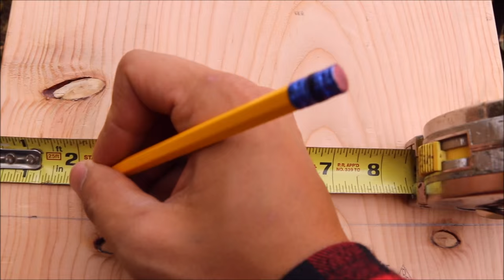How to make a Viking Chair | Wooden Camp Chair - easy with hand tools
How to make a comfortable wooden viking chair / camp chair  for under $12 by hand.

Materials
2″x12″x8′ board for each chair.  Select lumber with the straightest grain possible along the sides of the board.

Tools for the path of the Viking:
Hand saw
Mortise chisel
Tape measure
Rubber mallet & Hammer
Lawnmower blade, Froe or something to split wood with
Brace and large auger bit – these are cheap and easy to find at garage sales/antique stores ~$10
- Viking Drinking Horn

The path of the ‘ain’t got no time for that’:
Jig saw
Drill and large drill bit
 of the post for details.
Video Equipment used in making this video:
Canon EOS 70D Video Creator Kit with 18-135mm Lens, Rode VIDEOMIC GO
Music:  Take a chance, Hall of the Mountain King, Black Vortex